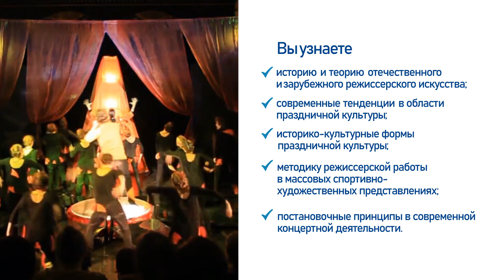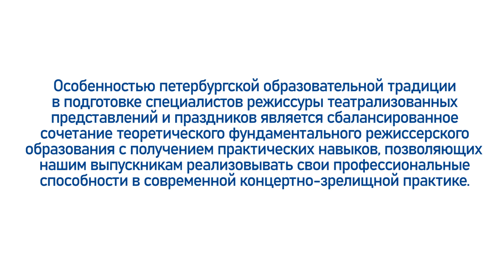Театрализованные представления и праздники в практике современного учреждения культуры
Дополнительная профессиональная программа повышения квалификации «Театрализованные представления и праздники в практике современного учреждения культуры», Центр непрерывного образования и повышения квалификации творческих и управленческих кадров в сфере культуры Санкт-Петербургского государственного института культуры